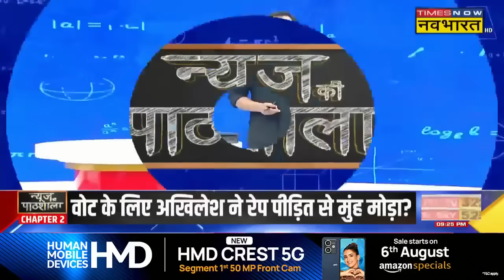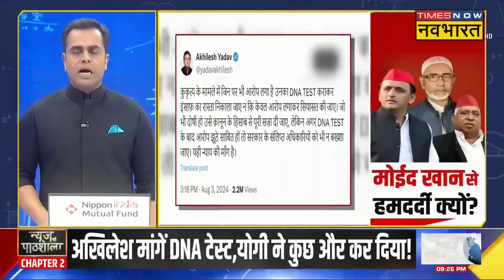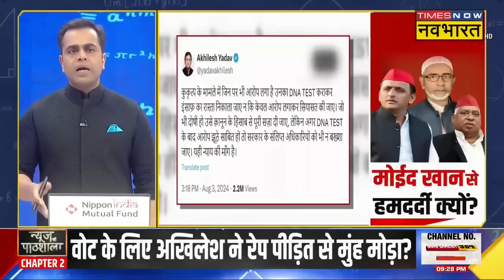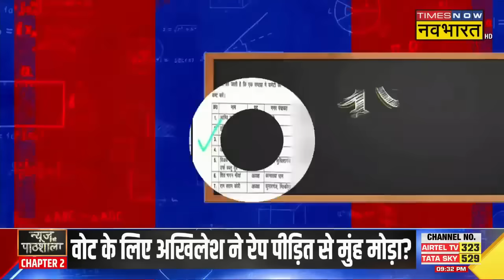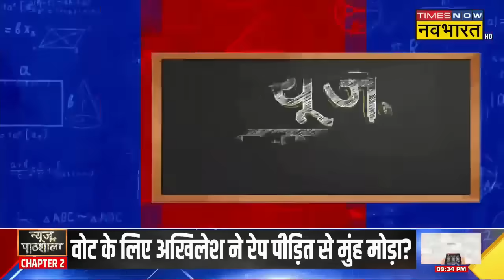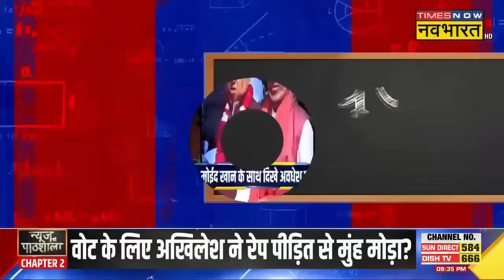News Ki Pathshala: मुस्लिम वोट के चक्कर में Akhilesh ने गैंगरेप की शिकार नाबालिग से मुंह मोड़ लिया?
News Ki Pathshala With Sushant Sinha | UP के Ayodhya में हुए Rape Case को लेकर सियासत गर्मा गई है और आरोप-प्रत्यारोप का सिलसिला शुरू हो गया है | बता दें कि मामले में मुख्य आरोपी Moeed Khan, अयोध्या से SP सांसद Awadhesh Prasad के करीबी माने जा रहे हैं | मामले में Awadhesh Prasad ने अपनी सफाई दी साथ ही साथ Akhilesh Yadav ने भी बड़ी मांग कर डाली |